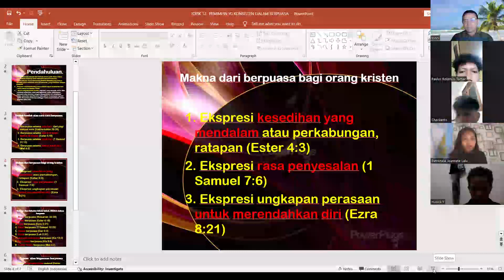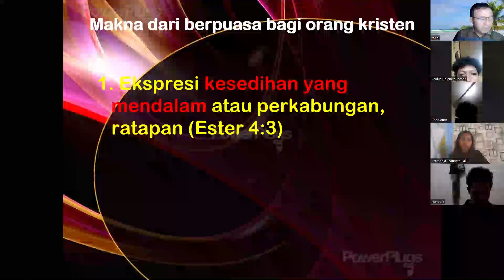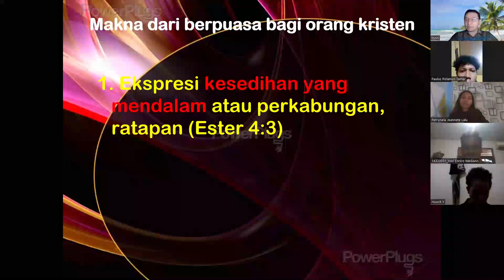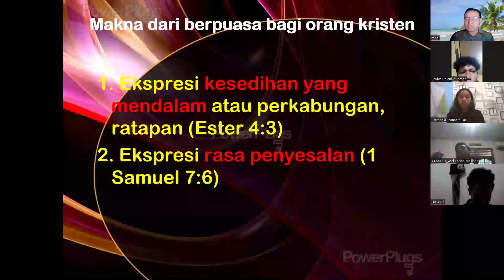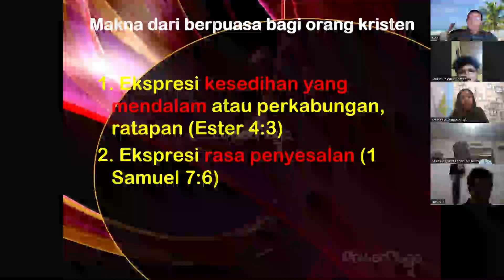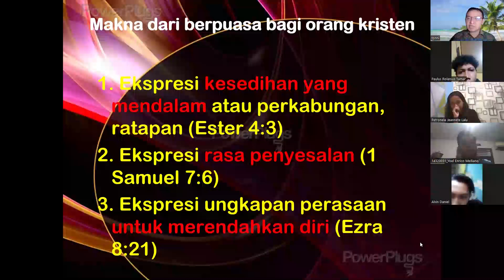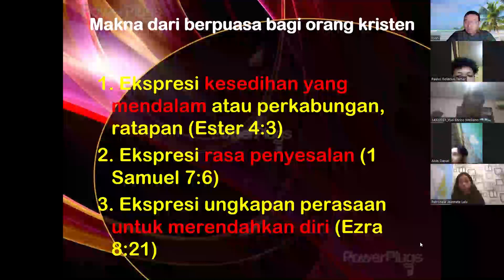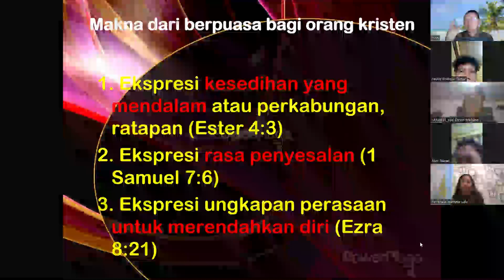TOPIK 2D. MAKNA PUASA BAGI ORANG KRISTEN MENURUT ALKITAB. Pdt. Dr. TONNI HUTASOIT, DTh